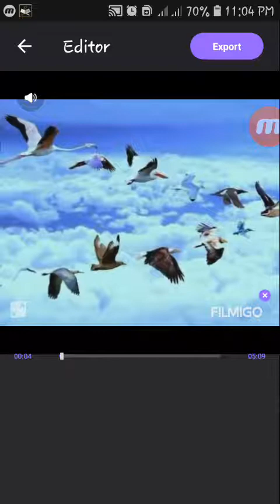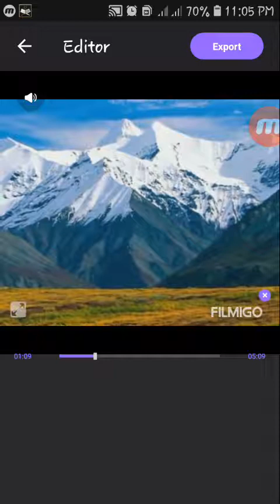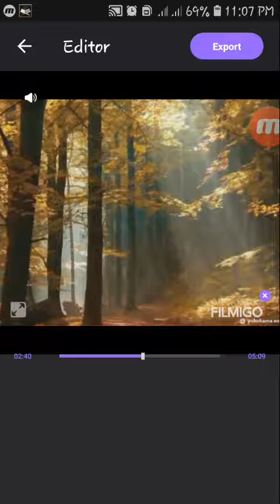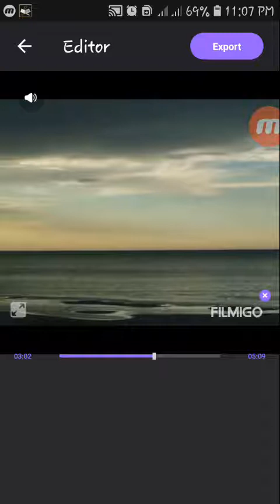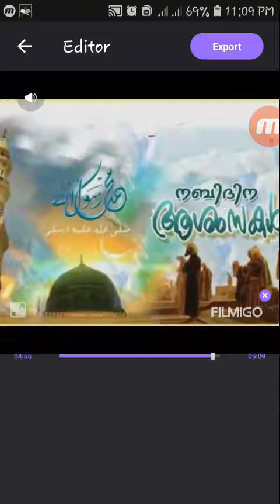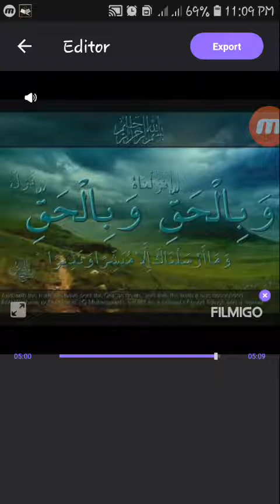এই পৃথিবী সৃষ্টি তোমার নামের অছিলায় ও মদিনার কামলেওয়ালা সালাম তোমায়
বাংলা ইসলামিক সংগীত